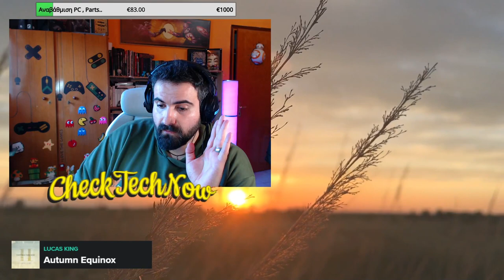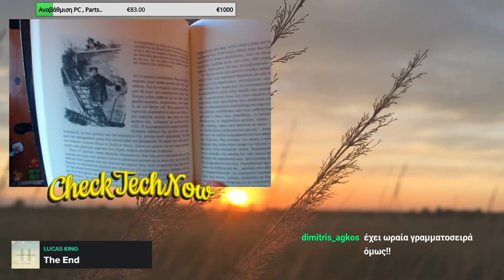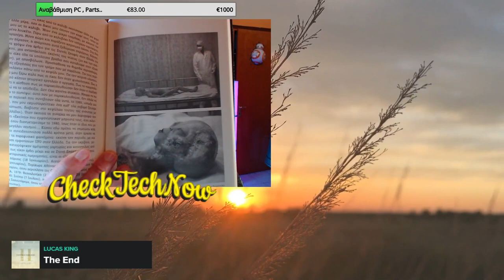Βιβλία, Καφές και Chat! Επ. 22 "Από το Φυσικό στο Παραφυσικό! "